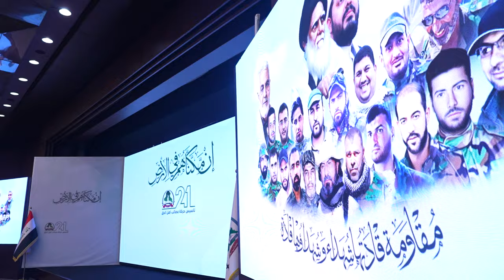رئيس مجلس الوزراء يشارك في الاحتفالية التي أقيمت بمناسبة ذكرى تأسيس حركة عصائب أهل الحق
حضر رئيس مجلس الوزراء السيد محمد شياع السوداني، صباح اليوم الجمعة، الاحتفالية التي أقيمت في العاصمة بغداد بمناسبة ذكرى تأسيس حركة عصائب أهل الحق.

وبارك السيد السوداني، في كلمة ألقاها خلال الحفل، ذكرى تأسيس الحركة، ومسيرتها في العمل الجهادي الوطني، وما قدّمته من كوكبة مجاهدة من الشهداء الذين قارعوا الإرهاب بكل بسالة.